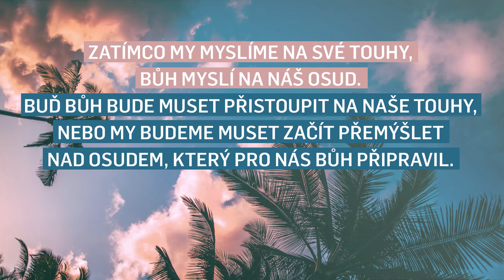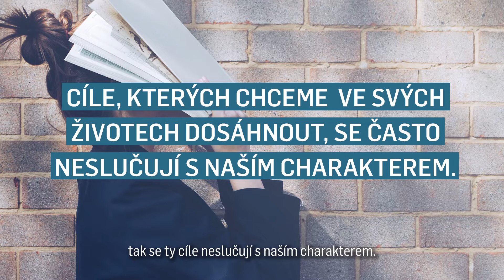Naše touhy vs. osud - Adam Liolias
Někdy se ocitneme v životním údolí, které jsme si nepřáli. Bůh není zlomyslný stařík, který by takové období nachystal. Je však milující Bůh, který využije i takové chvíle k tomu, aby je použil k něčemu dobrému.

00:00 Bůh přemýšlí o našem osudu zatím co my přmýšlíme o našich touhách.
00:51 Propasti mohou utvářet náš charakter.
01:24 Sladění našich cílů s naším charakterem.